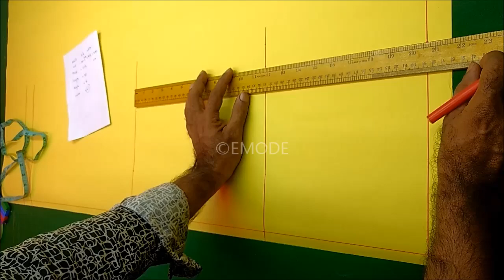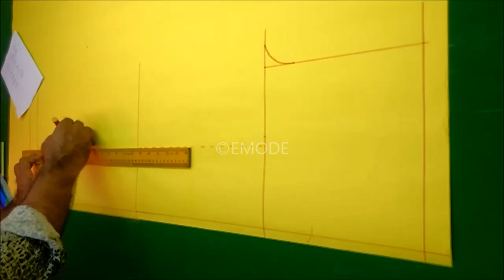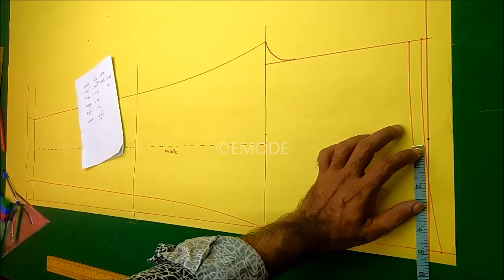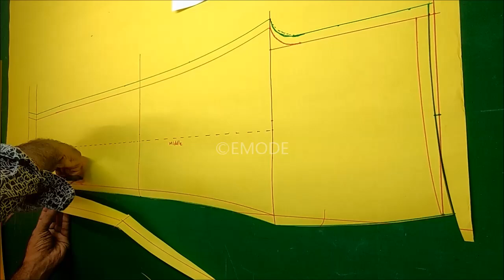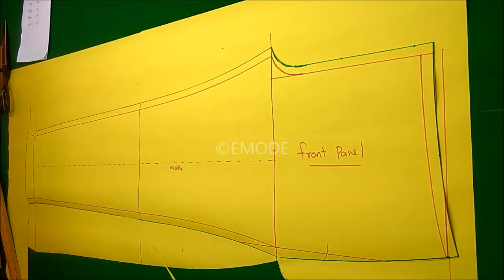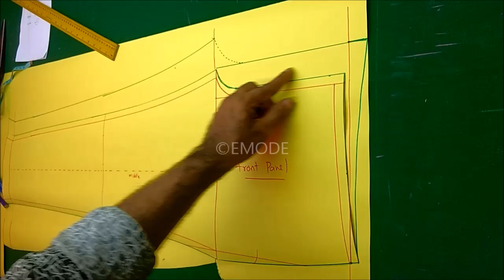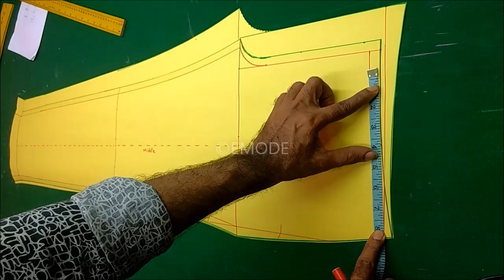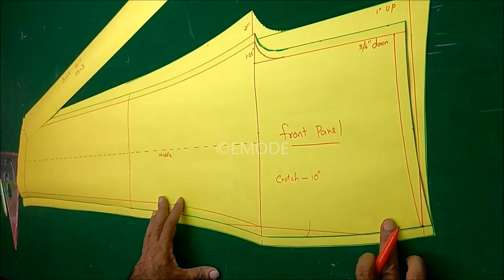Narrow pants/pencil pant cutting and stitching in malayalam Tutorial, part 1 EMODE